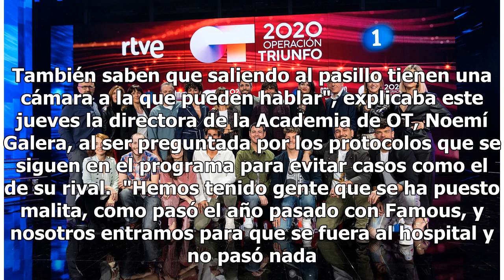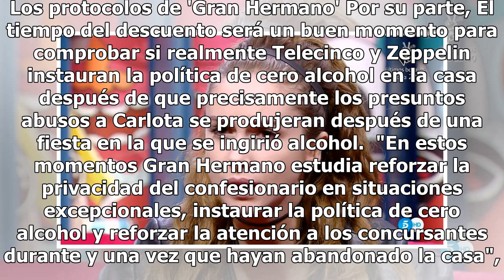Los protocolos de 'OT' para evitar un caso Carlota como el de 'GH VIP'